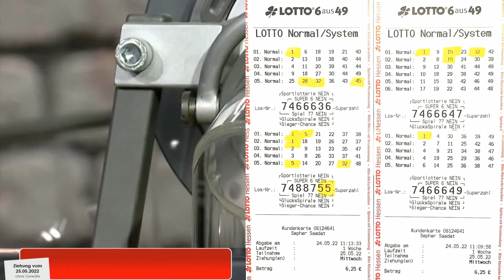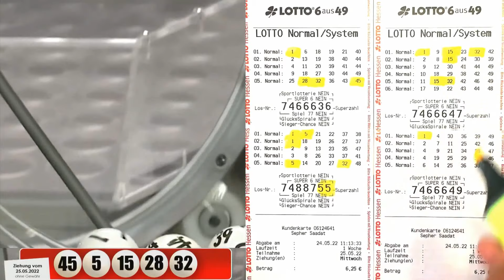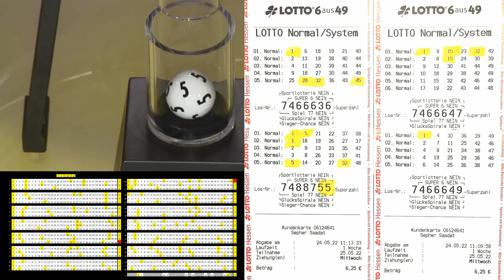Lotto 6 aus 49 !!! Tippgemeinschaft ✅ 2 x 2ER + SZ ✅ 2 x 3ER ✅ 6ER Garantie System in Aktion